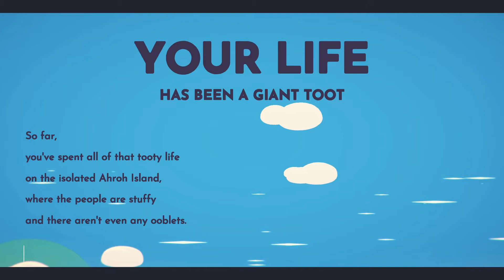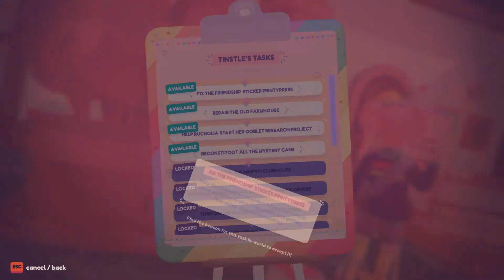Ooblets Indonesia - Adu joget monster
DEVICE : PC, XBOX